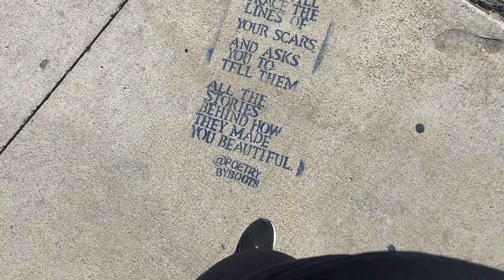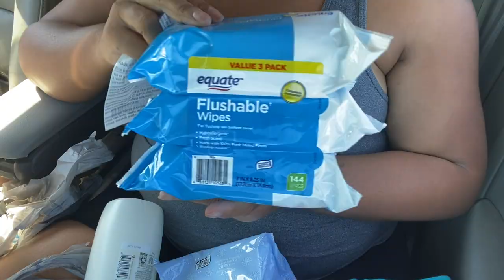LIVING IN A CAR: A Day In My Life: Homeless Influencer Ep 3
Human Trafficking Survivor: Homeless Influencer Ep 3

Hi Richies!
My name is Rich Love and I am a child human trafficking survivor from Houston Texas. I recently found myself homeless for the second time in my life, struggling mentally, broke, and began sleeping in my car.

I have over 50,000 social media followers across multiple platforms and no one knew I was facing this reality. I documented my journey to remind others that the grass is always greener on the side you can't see.

I pray the Homeless Influencer series helps someone suffering in silence in the world.

Never forget to give God the glory when you get what you prayed for. Xo